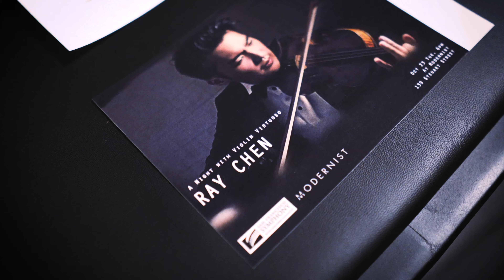Ray Chen, Violin Virtuoso - Modernist Radicals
Ray Chen is a world-class violinist and Giorgio Armani-sponsored artist who is taking the 21st Century classical music scene by storm. See his Bastille Day performance in Paris

Modernist and the SF Symphony invites you to A Violin Recital with Ray Chen at Davies Symphony Hall on November 3rd, 2019 at 7:30pm. Ray Chen was gracious enough to give a personal preview of his latest program at the Modernist social club in San Francisco and talk about his mission to ignite the passion of the next generation of Classical Musicians in our youth during a time when social media easily distracts us from what is paramount in classical musical training: practice practice practice!